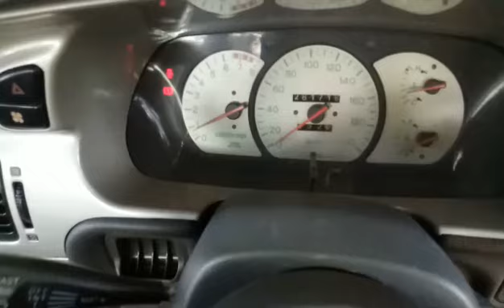2005 Proton Wira 1.5 (M) - WNG2610